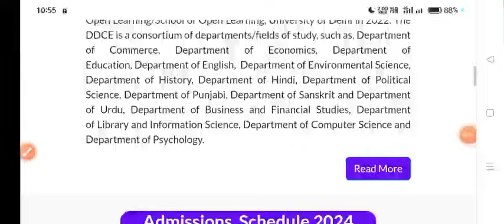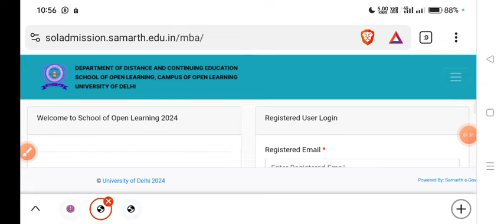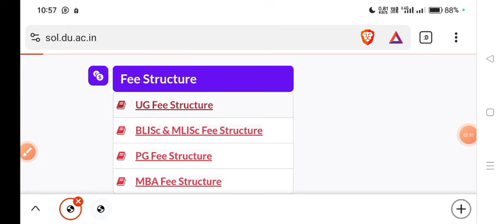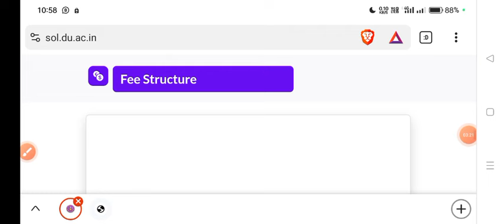SOL Admission Starts 2024: UG PG MBA | Sol New Admission Form 2024 | Sol admission Last Date 2024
SOL Admission Starts 2024: UG PG | Sol New Admission Open 2024 | Sol admission Last Date 2024

Thanks For
Watching.